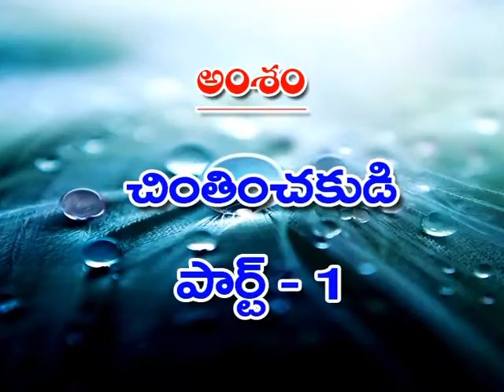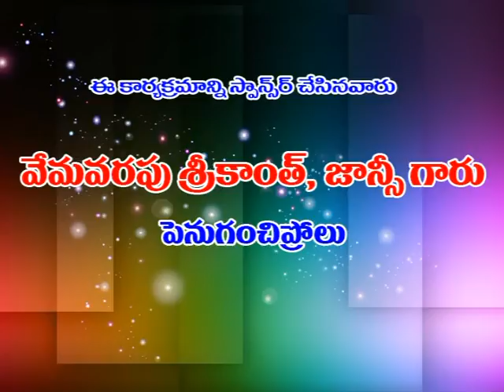V JOSHEP GARU 05 07 17